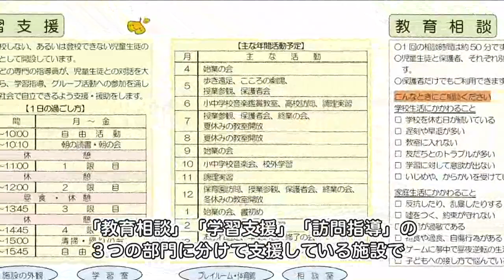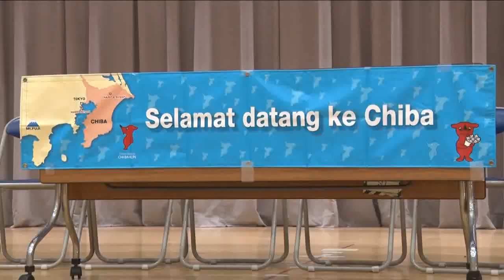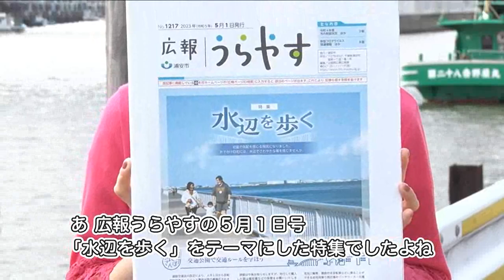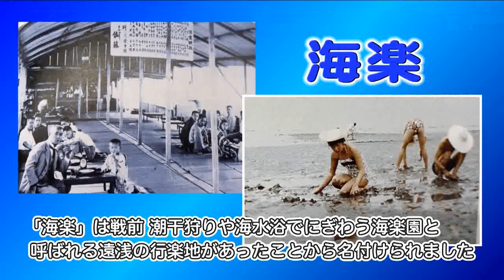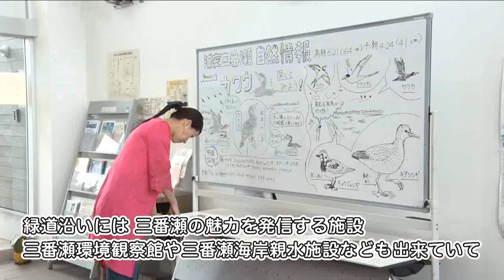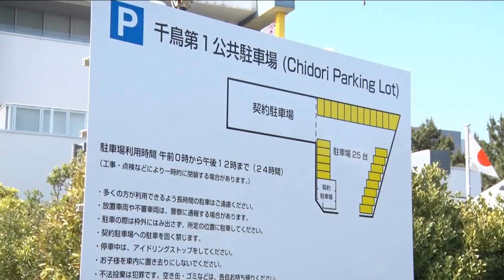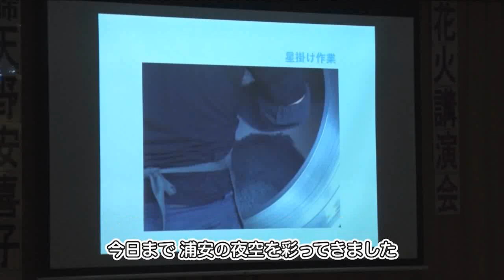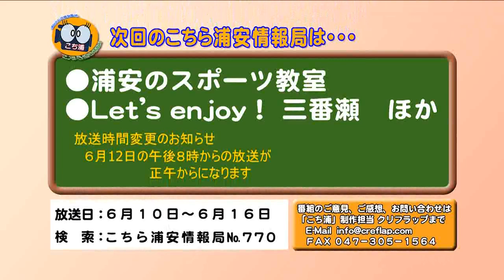こちら浦安情報局#769「水辺を歩こう」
ケーブルテレビ局ジェイコムの地上デジタル放送11チャンネルで毎日午後8時（土・日曜は正午と午後8時）から30分間放送している「こちら浦安情報局（こち浦）」ナンバー769「水辺を歩こう」（令和5年6月3日～6月9日オンエア）を配信しています。
このほか、あんなこと こんなこと「インドネシアの中学生と交流」、「南小学校 運動会」、「鍵屋15代目 世界に誇る花火を語る」、「浦安シティオーケストラ 定期演奏会」などをお送りします。ぜひご覧ください。

00:00 番組オープニング
02:10 市長さんぽ「児童生徒のための教育センター」
07:53 あんなこと こんなこと パート1「インドネシアの中学生と交流」
11:25 あんなこと こんなこと パート1「南小学校 運動会」
13:30 行政情報コーナー「水辺を歩こう」
24:50  あんなこと こんなこと パート2「鍵屋15代目 世界に誇る花火を語る」
26:56 あんなこと こんなこと パート2「浦安シティオーケストラ 定期演奏会」
29:00 番組エンディング